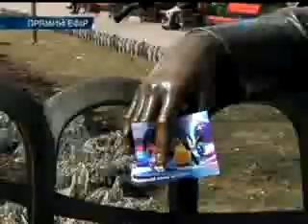Шоу Майданс Одесса первый тур 26.03.2011.flv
Шоу Майданс Одесса первый тур 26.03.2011